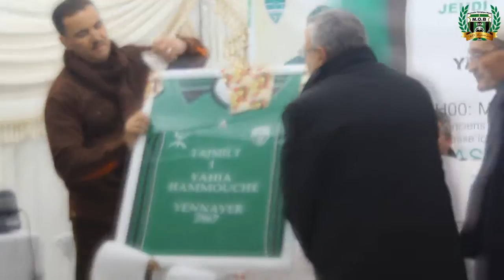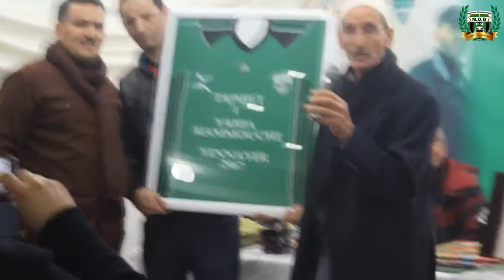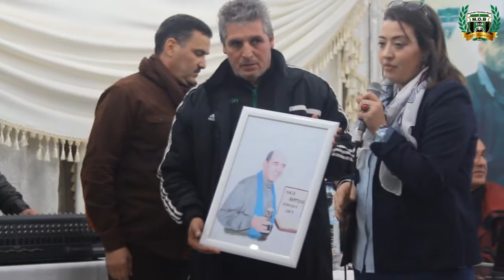Tajmilt i Yeḥya Ḥemmuc.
La famille du MOB rend hommage au défunt président et militant de la cause Berbère Yahia Hammouch. Tajmilt i Yeḥya Ḥemmuc.